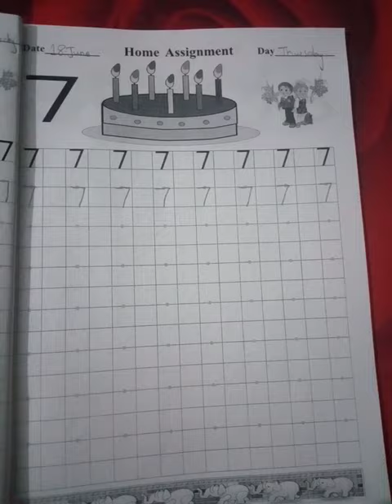Senior, Counting Writing book , Lecture#14, Pg#20